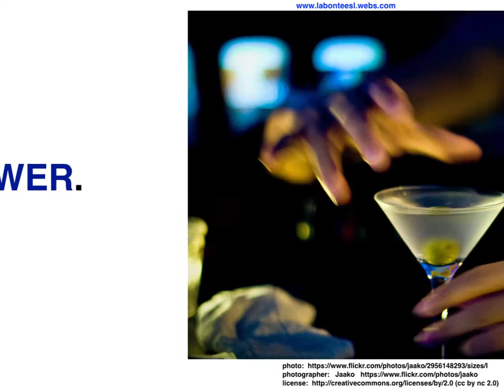Let Them Speak...Review: Patterns 3P